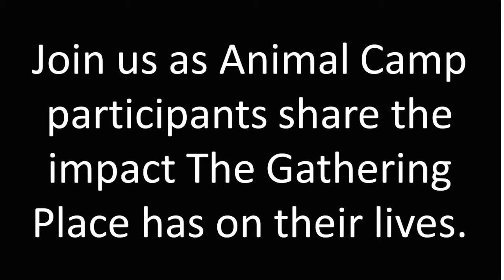Animal Camp Breakfasts - Summer 2016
Come to The Gathering Place to hear from our Animal Camp participants about the impact we have on their lives.

Thursday, July 28 from 8:00 - 9:15 AM (Westlake) or
Thursday, August 11 from 8:00 - 9:15 AM (Beachwood)